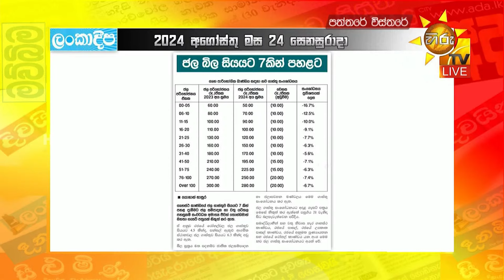ජල බිල පහළට - ගෘහස්ථ ගාස්තු 7% ,රෝහල් 4.5% , ආගමික ස්ථානවල 6.3% කින් මිල අඩු වෙයි - Hiru News